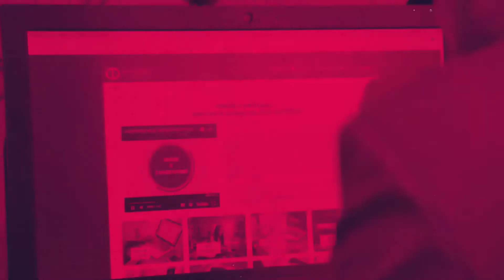Студенческие клубы Кафедра музыки